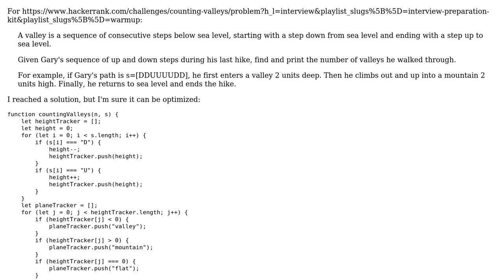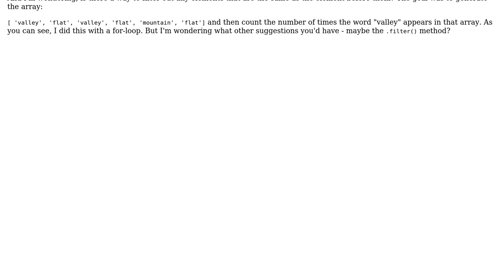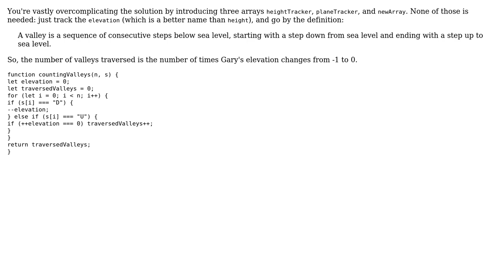Code Review: Counting Valleys - HackerRank Challenge (2 Solutions!!)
Code Review: Counting Valleys - HackerRank Challenge

With thanks & praise to God, and with thanks to the many people who have made this project possible! You are responsible for your own actions.